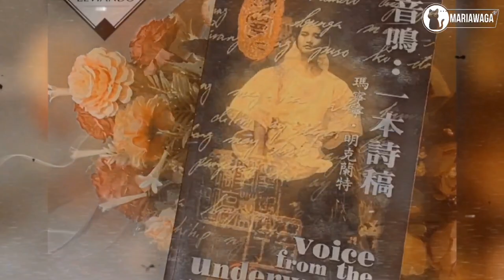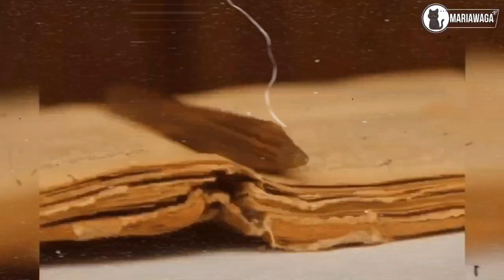MISTERYO ng FEU; Ang NAKAKAKILABOT na PAGKAMATAY ni MANINGNING MICLAT.